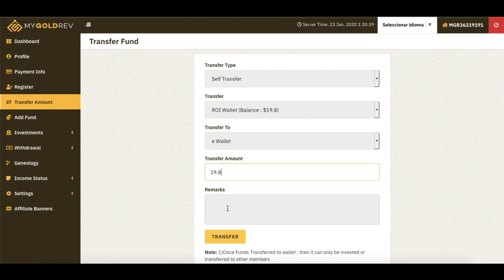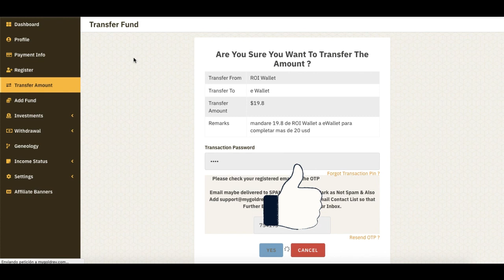MyGoldRev Minitutorial: Como hacer una Transferencia Interna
***INVERSIONES ACTUALES***

MyGoldRev AQUI:
Izquierda (Usa este Link si inviertes en Lu-Mi-Vi-Do)
Derecha (Usa este Link si inviertes en Ma-Ju-Sa)

***AIRDROPS***

Si quieres donar Crypto al canal:

BTC: 13XfMEwPBM5GGM7Wd8aMPao6g2zFRWMmME
LTC: LcsdkhHLQmPHA6hyojQT5R7FEQ8pUnyd79
ETH: 0x6E56B61C2B7d065b039570aBF859AF190930f10a
ETC: 0xA25B8fD301D0ECaD0d749f719cb9De408A8e0d9b
XRP: rfKKeRCRGfaxweuXsgnzZU6GVBVuWzQsfe
TRX: THNp1USHitDwYaNUAD3ZGf2YRQtDMFEVit
DASH: XrxdsPrUJkeWgf45x71zjChLG7W5ASy4UA
BAT: 0x6E56B61C2B7d065b039570aBF859AF190930f10a
XLM: GCXCETFEQP5SFUKAICEIVRG64BLYWSJ53VETU3AWZ5VEP4LE2O4CQAEQ